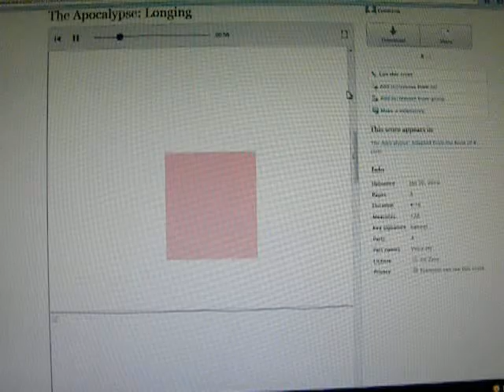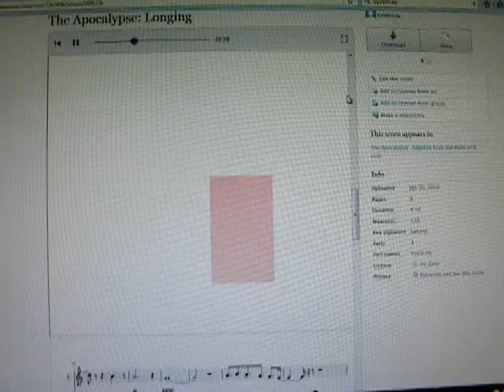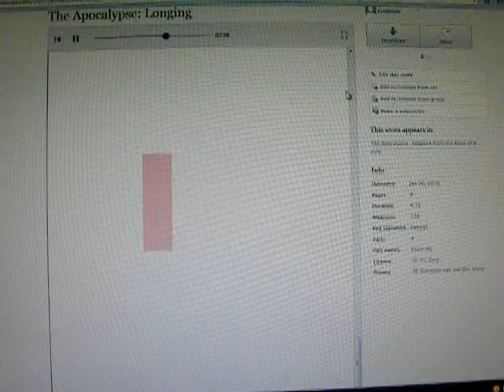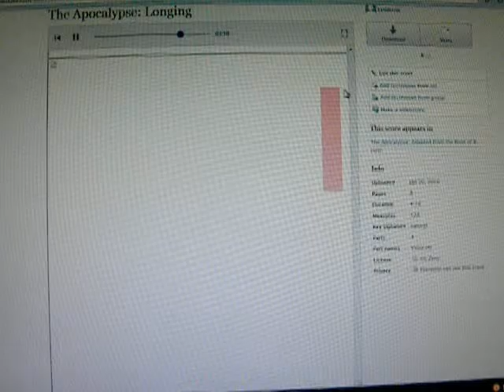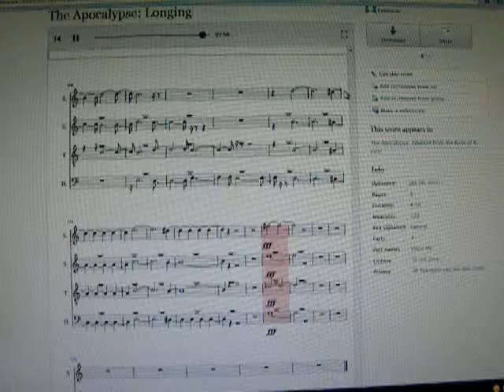The Apocalypse: Longing (Section B)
The seed of this was planted after hearing Krzysztof Penderecki's 7th symphony: Gates of Jerusalem. Very cautiously I began piecing together the text, very aware of what the Book of Revelation says about altering itself. Soon after I began writing the choir parts(soprano x2, tenor, bass, and a soloist from each), at times almost as scared as putting together the text.

Now, I am aware I'm just an amateur composer and that this score could probably use some work, but it is my firm belief that if it is ever performed publicly, the first performance MUST be in Megiddo, Israel. It doesn't have to be a major event(which the people of Megiddo most likely would not appreciate, if they even allowed it), but the first public performance must be there. I'd be pretty fine with a private performance being recorded and shared online, though.

On my card that had the rough outline of where I thought the music should go, my ideas were "Wistful, nostalgia; Regret, fear". (Soloist key T=Tenor, S=Soprano, B=Bass, A=All)

(A) The eyes of all...
(S) The sun and sky grow dark
Grow dim
Silence, a curse itself, grows
The eyes of all grow dark
Grow dim

Release us!

How long? How long, O Lord?
The eyes of all wait upon thee...

(T) Blood poured out like wine
Blindly led, and slaughtered
Burdened by silence
No sign given, no quarter

(B) Truth, taken as blasphemy
Prophecy held as lies
Cleansing as annihilation
Justice as inhaled fire

If you had known, even now...

(A) Release us!